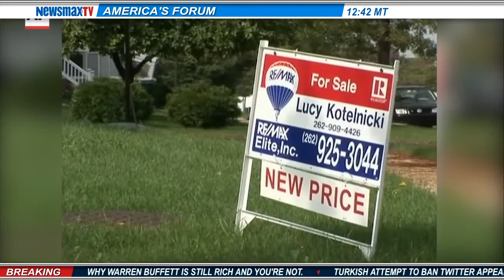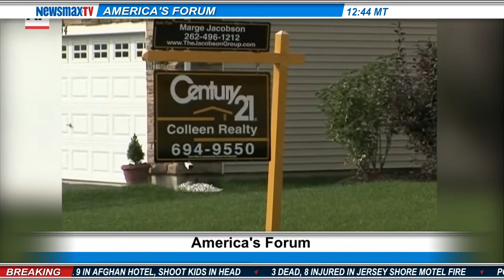Jack McCabe- Jack McCabe, CEO of McCabe Research & Consulting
discusses real estate's place in an investment portfolio.